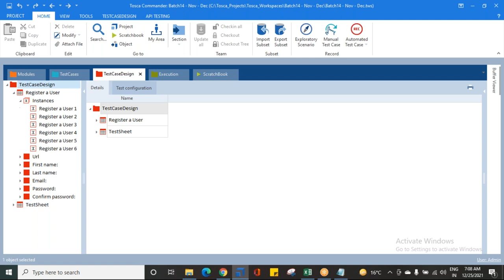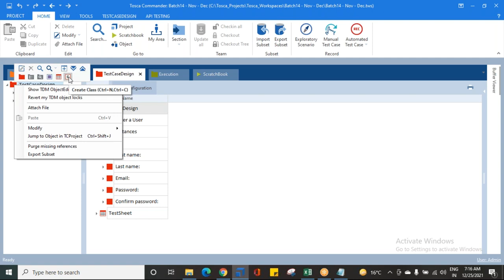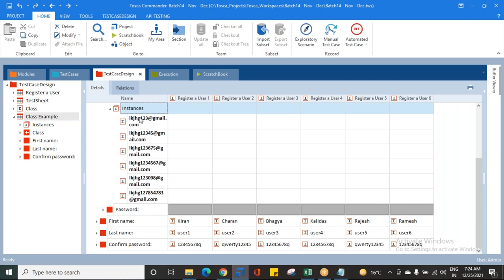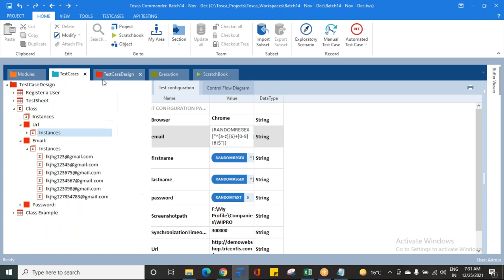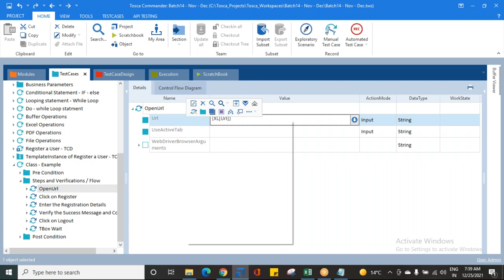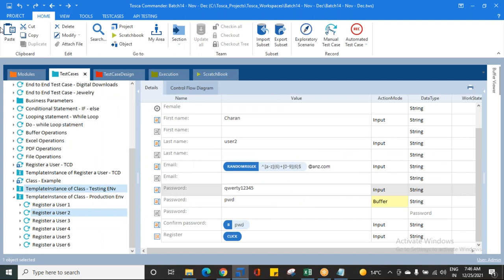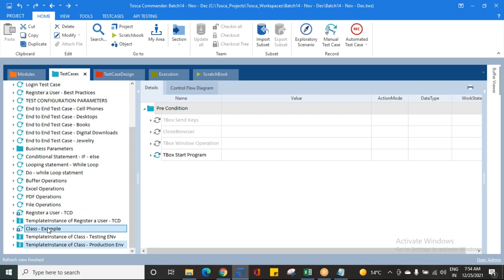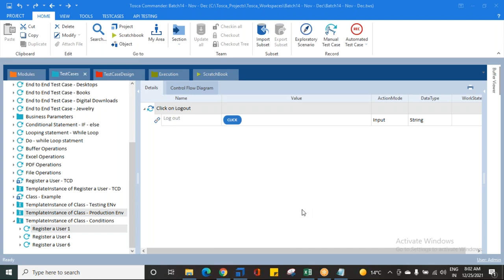TOSCA Full Course || Part - 22